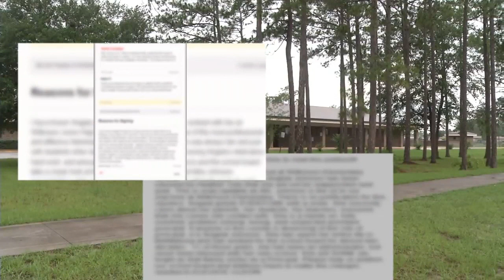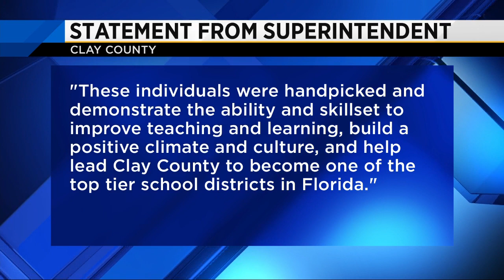Clay County school leadership change controversy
VIDEO: Controversy is swirling in Clay County over changes in leadership at a dozen of the district's schools.